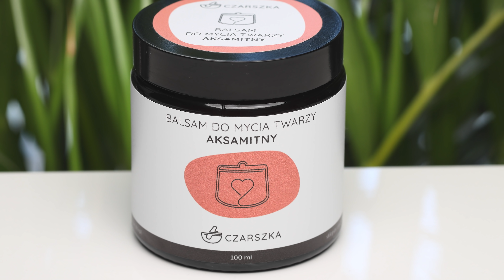Kosmetyczne podsumowanie: HITY makijażowe :D - Czarszka -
Ostatni odcinek z zebranymi hitami ;) Dużo osób ostatnim razem pisało, że jednak ta makijażowa otchłań też Was interesuje xD Toteż pozwoliłam sobie rozwinąć się zacnie i na dobry początek weekendu zafundować Wam 25 minut odcinka xD

Darmowa wysyłka w moim sklepie obowiązuje przy zamówieniach od 100 zł.

Załóż konto w sklepie i odbierz bezpłatny balsam w ramach programu lojalnościowego

Felicea, Paleta do konturu, Naturalna trio do konturowania, nr 302 Medium
L’Oreal, Korektor do twarzy, Infaillible More Than Concealer, nr 328 Biscuit
Neve Cosmetics, Kredka do ust, BRAK NUMERKA
Madara, Pomadka do ust, Velvet Wear Matte Cream Lipstick, nr 31 Cool Nude

DODATKOWE INFORMACJE:
Koszula - Risk made in Warsaw
Cienie - MAC Art Library: It’s Designer Palette, Tarte Tartalette In Bloom
Usta - MAC Viva Glam I, Chanel nr 827 Rouge Magnifique, Neve Cosmetics nr M206 Teatro/Crimson, Nabla Velvetline Body Language, NARS Lip Pencil Dragon Girl